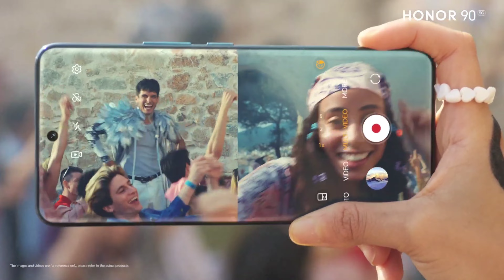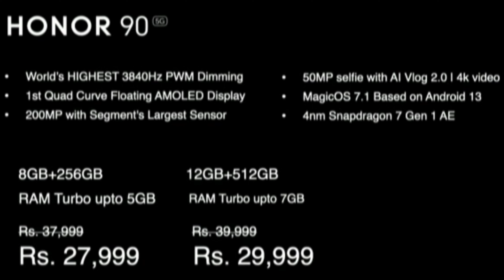HONOR 90 5G - 1st Sale Offer 🔥 Free TWS 🔥 Bank + Exchange Offer 🔥 Honor 90 5G Amazon offer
fair us